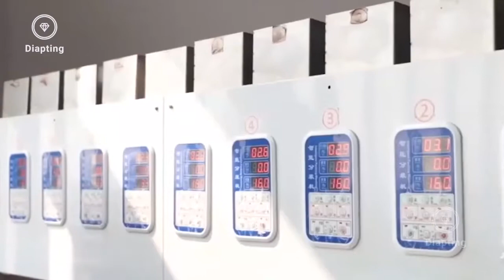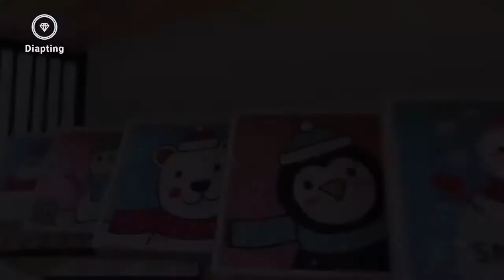How a Diamond Painting Kit Is Made in China Factory!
Nowadays, many people like to make diamond paintings, and they may be curious in the process of making diamond paintings, How did they produce it? Now let us walk into the factory in China and see how it is produced.

to know more about DPs.